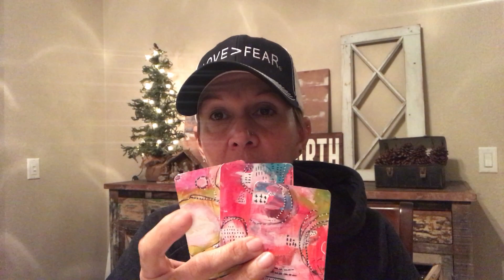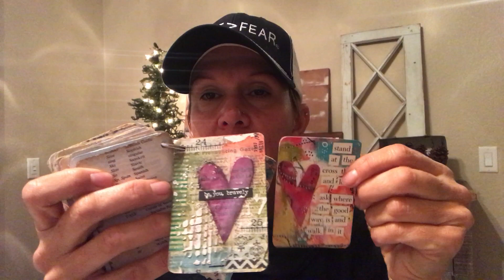Early Morning Coffee Talk 12/12/19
Today I sharing more about what my 52 You 2020 Mixed Media Art Card Online Workshop is all about!
PLUS. If you register for this year long workshop today, 12/12-12/15 I will send you a set of my 12 printed inspiration wallet cards for you to use in your journal and to share with others.